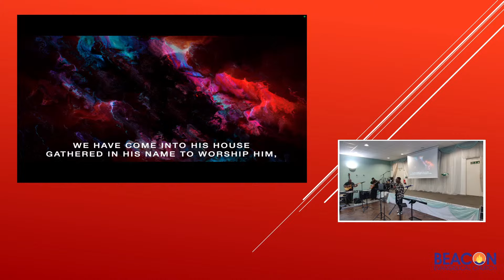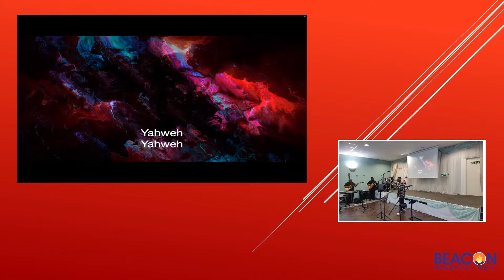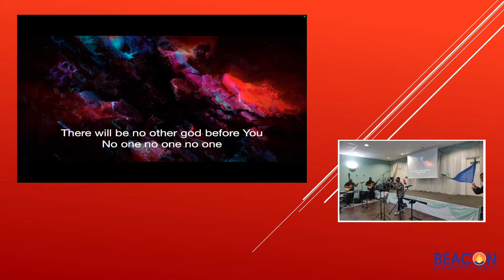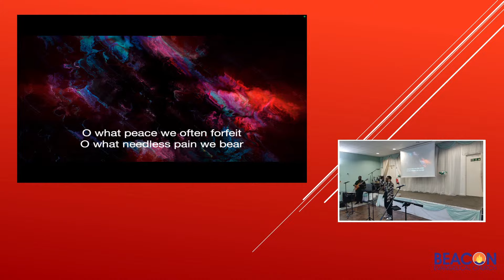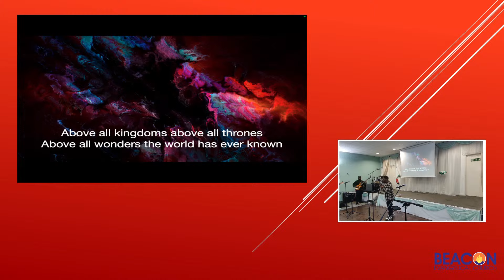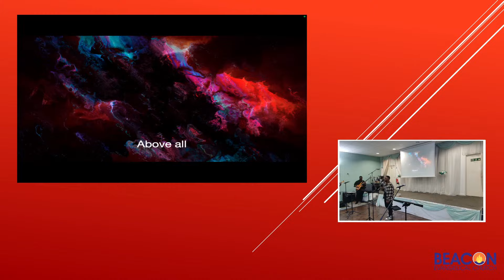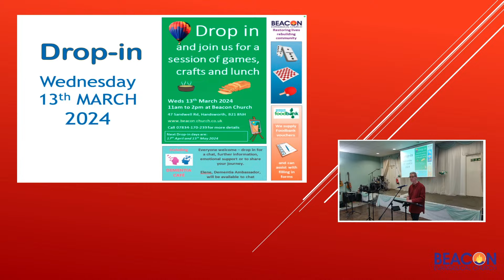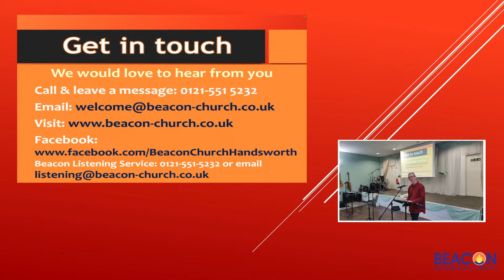Mothers Day Worship Service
Beacon Worship Service - celebrating mothers
11:00 AM | Sunday 10th March 2024

Subject: Why me? Celebrating some amazing Biblical women
Bible Text: Proverbs 31:10
Speaker: led by the Beacon Brothers Together
Host: Hawrley Johnson

The whole of our service this morning is focused on celebrating God's gift of Mothers. We are looking at the virtues of different women in the bible, with short talks by Christopher on Hannah, Matt on Ruth and Jesse on Esther. These women were living ordinary lives when they found themselves challenged with tragic, desperate or life-threatening situations. Clearly, their first response was, 'Why me?', but with God's help and wisdom they went on to make courageous decisions which had a massive impact, not only in their own lifetime but in the generations to come. Do you remember a 'Why me?' moment that changed your life? Or, are you facing a 'Why me?' moment right now? God knows all about it, He sees and is there to help you find a way through.

We meet every Sunday at 11am.  You are warmly welcome to join us in the Beacon building or watch online.

If you have any questions, or would like to find out more about what it means to follow Jesus or find out what it means to have  a baptism, please  contact us - details below.